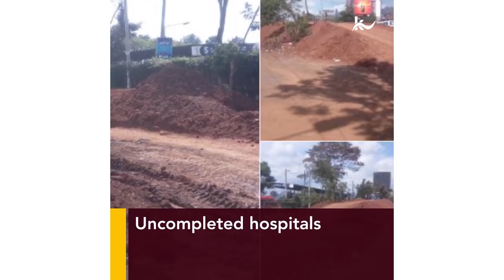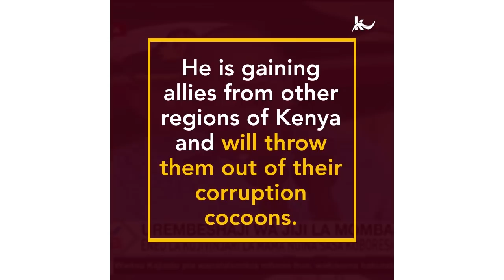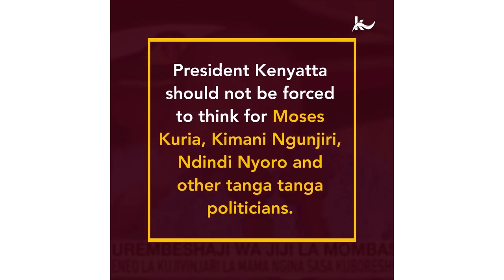This is why Uhuru is angry with Mt. Kenya rogue MPs...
Reasons why nothing develops in Central Kenya